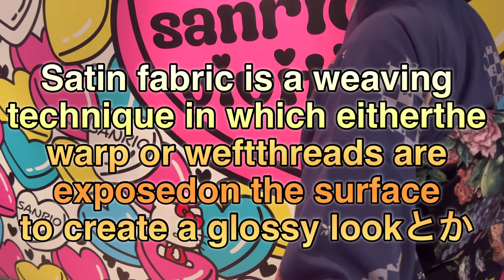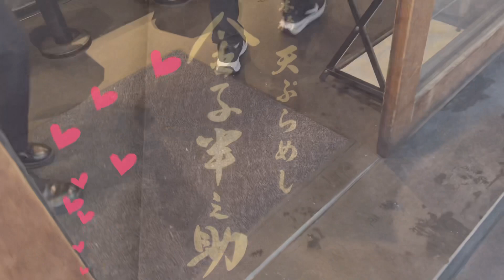【Rose Black Satin Obi】Nihonbashi famous store "Kaneko Hannosuke" Kimono/ kimono/ Kimono Life/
🟡【Introduction to black satin drawn with Pentax】

Satin is an abbreviation of satin weave.

Satin-woven obi has a satin-like luster and is smooth.

The smoothness of the obi makes it easy to tie.

I like antique obi, so I hope you can feel the texture of black satin.

🟡Nihonbashi Tempura Restaurant

【Tempura Meshi Kaneko Hannosuke】

Kaneko Hannosuke is "Tempura Meshi"
You can eat freshly fried tempura and rice at the counter.

The location is a 2-minute walk from the A1 exit of Mitsukoshimae Station

1-4-3 Nihonbashi Honcho, Chuo-ku, Tokyo 103-0023

🟡I want to live a colorful life by using kimonos from my closet and kimonos worn by my mother as fashion.

I would be happy if even a few kimono beginners could purchase a kimono at an affordable price and wear a kimono that suits them💕